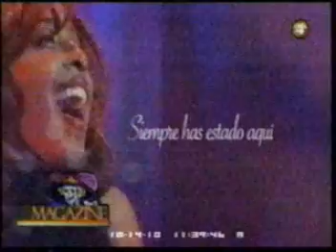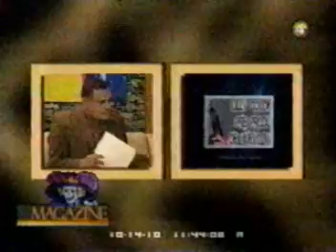Lilly Goddman en Monclova "Programa MAGAZINE" Canal 4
La Lic. Pilar García Titular del Programa MAGAZINE de Canal 4 en Monclova, Coahuila. México. Platicó con Ernesto Sifuentes Información Relacionada  con la Visita de la Cantante Cristiana Lilly Goodman a la Ciudad de Monclova, Coahuila México para el mes de Enero del 2011